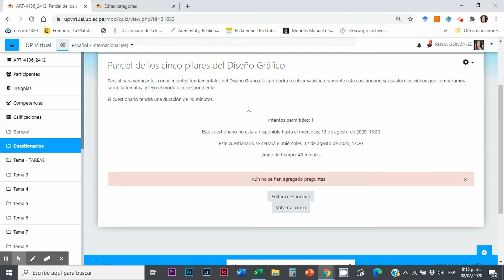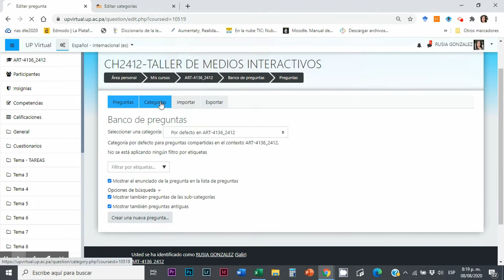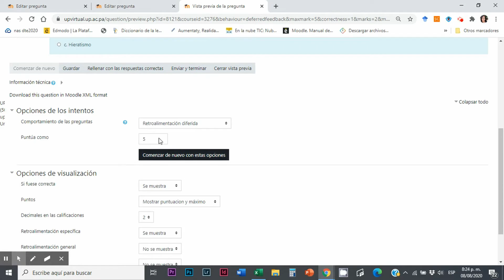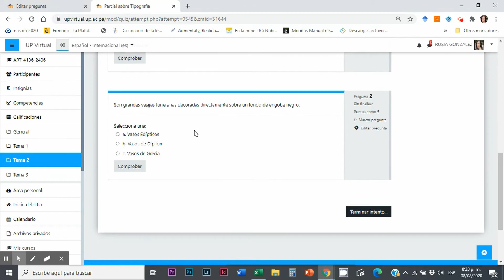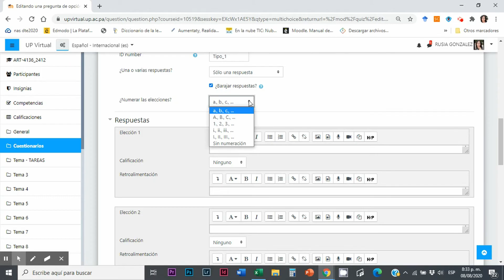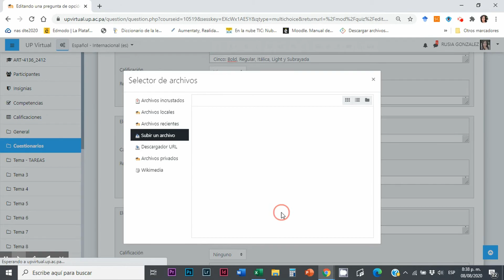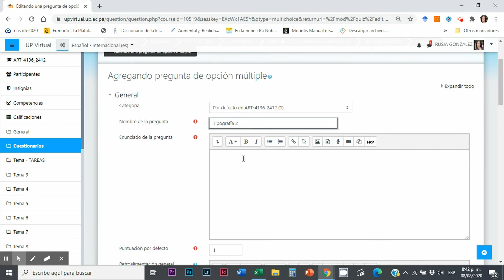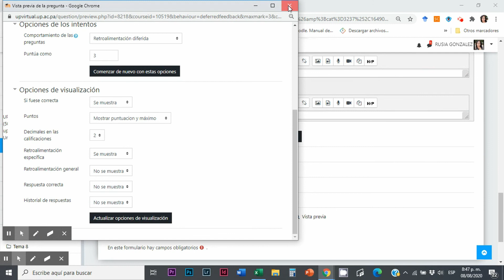Como crear un cuestionario de opción múltiple en UPVirtual - Moodle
Demostración de como aplicar la opción múltiple en un cuestionario en la Plataforma UPVirtual - Moodle.
Seminario Taller: Creación de aulas en UPVirtual - Moodle aplicando principios básicos de elarning. Dirección de Tecnología Educativa de la Universidad de Panamá.